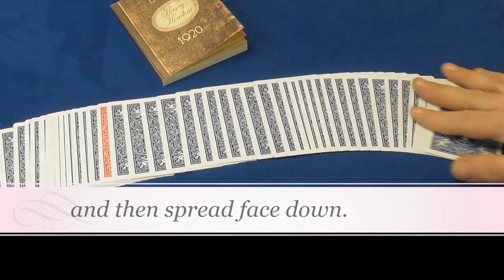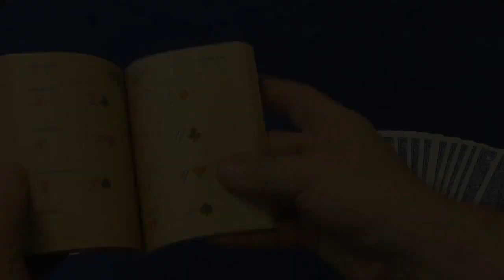Houdini's Diary by Wayne Dobson and Alan Wong